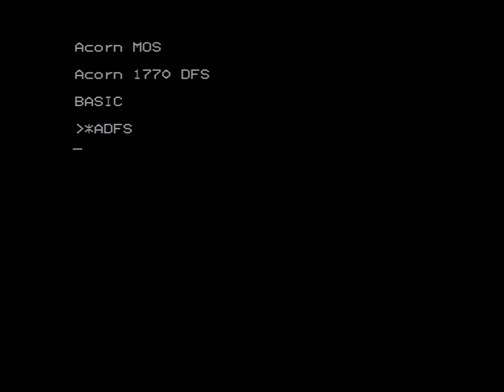BBC Micro Pacland demo 2 - better video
A horizontal scrolling demo running on a BBC Master 128 with an enhanced video ULA. 16 colours on screen from a palette of 4096 and single-pixel horizontal scrolling.